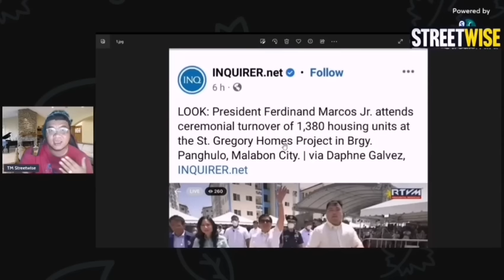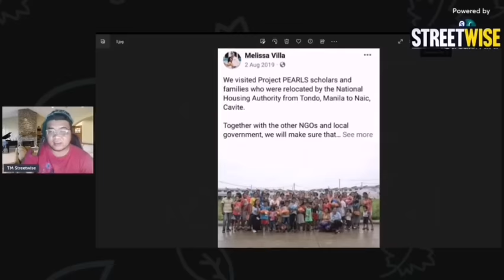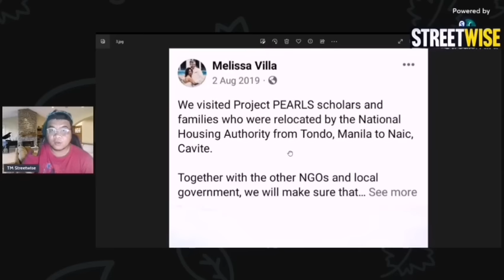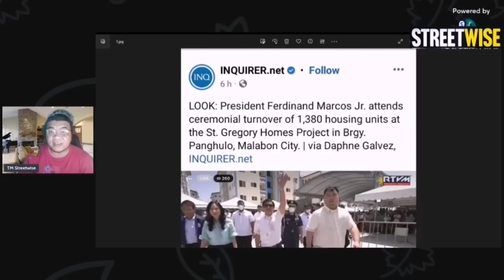MAY IBANG PRIORITY BA ANG PRESIDENTE? BAKIT TINALIKURAN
PBBM
MANDALUYONG
HOUSING PROJECT